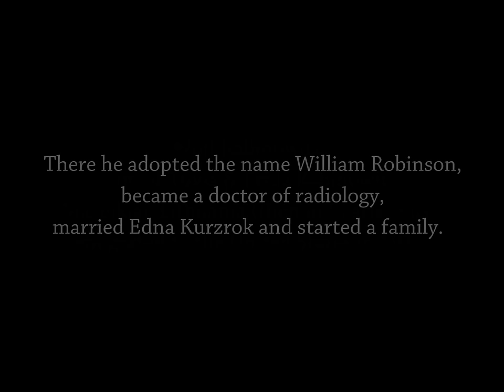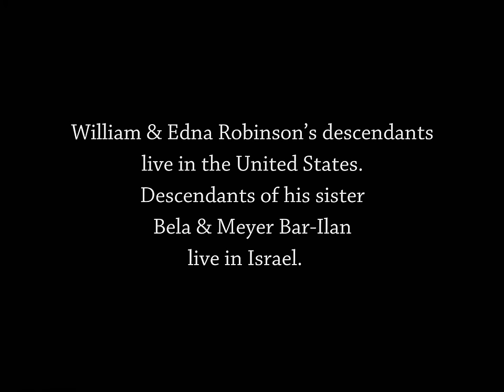Mazeikiai, Lithuania in 1928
Wolf Rabinowitz, son of Tuvia and Frida Rabinowitz of Mazeikiai, Lithuania (then in Czarist Russia), emigrated to the United States in 1915. There he adopted the name William Robinson, became a doctor of radiology, married Edna Kurzrok and started a family. In July 1928, bringing an early movie camera, he returned to visit his family in Mazeikiai, then in independent Lithuania. William Robinson's brothers Yosef, Smuel, Lejb and their families perished in the Holocaust after the German invasion of Lithuania in June 1941. William and Edna Robinson's descendants live in the United States. Descendants of his sister Bela and Meyer Bar-Ilan live in Israel.